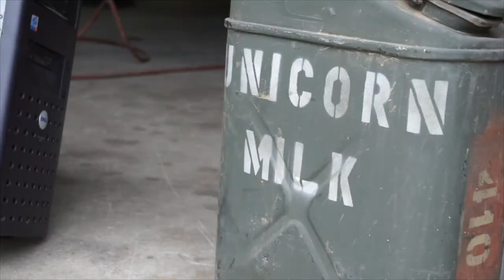Plasma Horse & Unicorn Milk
Just your average day at Island Computers.